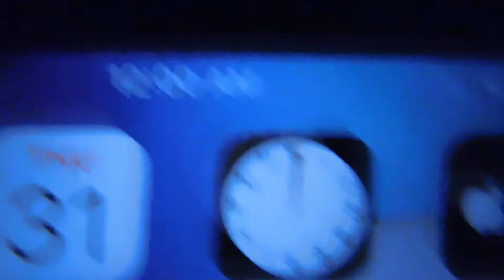2021 IS HERE!!!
The year that was 2020 is now officially the year that was!